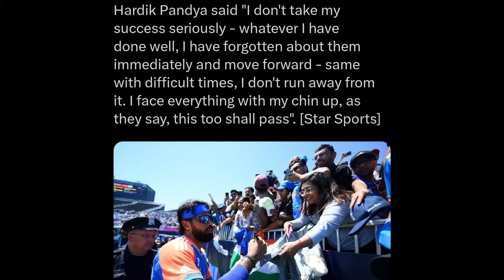"This too shall pass..." Hardik Pandya on HATE! 🔥| Hardik Pandya T20 World Cup Cricket News